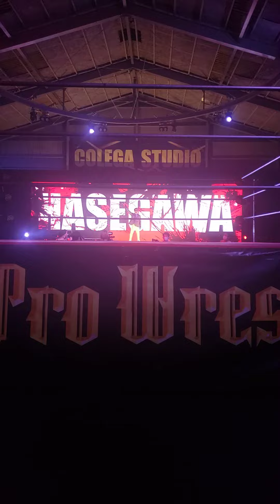Hasegawa entrance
CPW20220804
HASEGAWA 入場